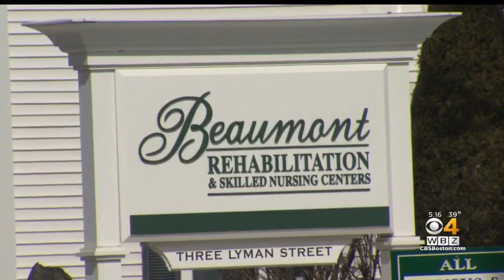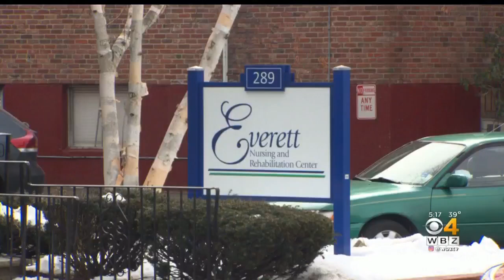7 Mass. Nursing Homes Penalized For 'Systemic Failures' That Led To Injury, Deaths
Massachusetts Attorney General Maura Healey announced that the state has reached a settlement with seven nursing homes. WBZ-TV's Gary Brode reports.